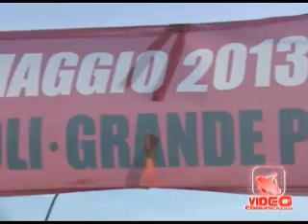ALEX ZANARDI A NAPOLI APERTURA GIRO D ITALIA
20 km di itinerario che da Bagnoli arriva fino a Piazza Plebiscito, il piu' lungo del Mezzogiorno, è il percorso ciclo-pedonale presentato sabato dal sindaco De Magistris sul lungomare di Napoli. Il primo cittadino, con l'ex campione di formula Uno, Alex Zanardi e l'ex campione del mondo di ciclismo, Gianni Bugno, hanno pedalato lungo il tratto ciclabile, che verrà poi utilizzato per il Giro d'Italia il 4 maggio. Alex Zanardi, oggi campione paralimpico di handbike dopo che in un incidente in pista gli sono state amputate le gambe, è stato uno dei testimonial più applauditi della presentazione del Giro d'Italia 2013.
Il tratto sul lungomare piace molto all'ex ciclista Gianni Bugno che lo ha già percorso nella tappa del Giro d'Italia del 1996  vinto poi da Mario Cipollini.